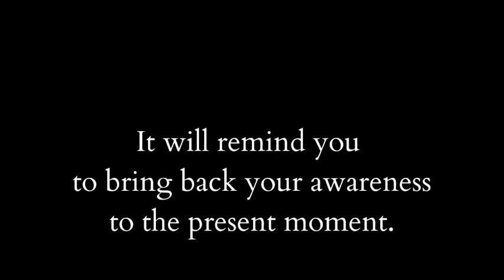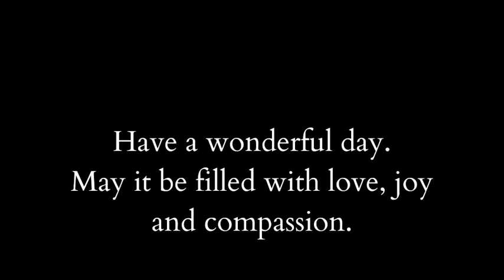SILENT MEDITATION VIDEO - BLACK SCREEN WITH GONG EVERY 5 MINUTES - VIPASSANA PRACTICE - 30 MINUTES